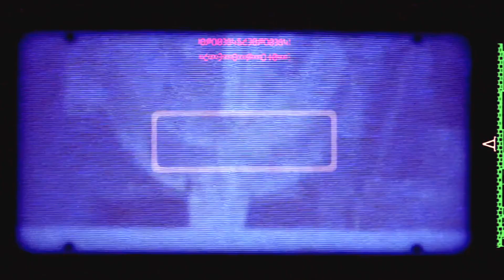Starcadian - Interspace [Music Video]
Check starcadian.com for news, videos, announcements, new music!

Movie: Star Wars- The Empire Strikes Back